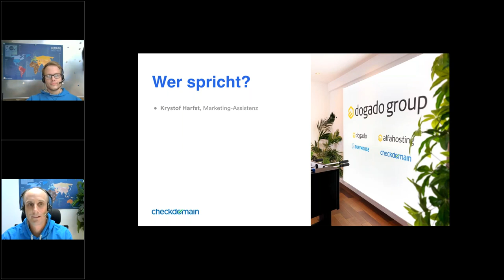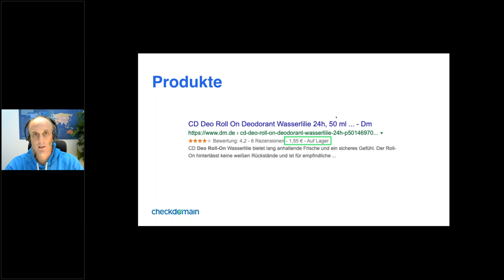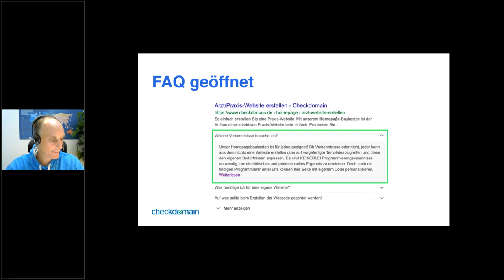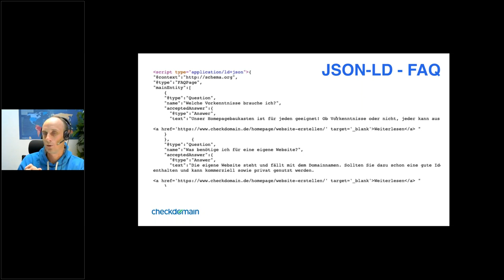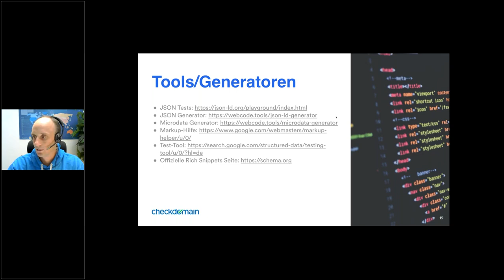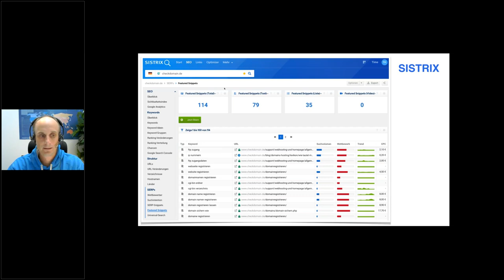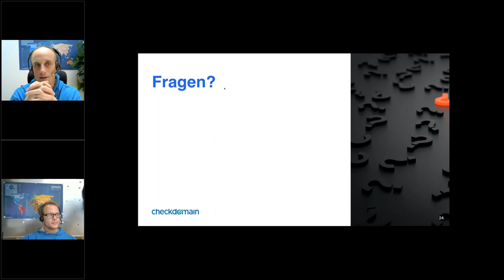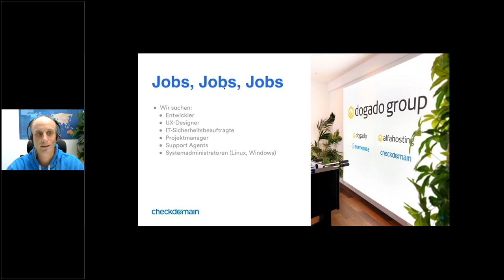Rich Snippets – So erreichst Du mehr Sichtbarkeit bei Google (checkdomain Webinar #10)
Mit Rich Snippets können Suchergebnisse hervorgehoben werden. So tauchen durch den Einsatz dieser Technik z.B. Bewertungssterne, zusätzliche Links oder Produktauszeichnungen in den SERPS auf. Diese Auszeichnungen vergrößern die Chance eines Klicks und können somit die Besucherzahlen steigern.

0:00 Rich Snippets - Erhöhe deine Klickrate bei Google
0:40 Themenübersicht Rich Snippets
1:16 Was sind Rich Snippets?
2:08 Beispiele & Arten von Rich Snippets
10:35 Integration von Rich Snippets
13:58 Rich Snippet Tools / Generatoren
16:31 Monitoring von Google Rich Snippets